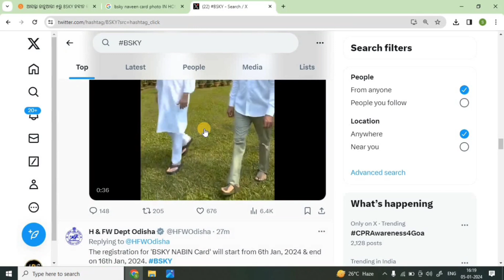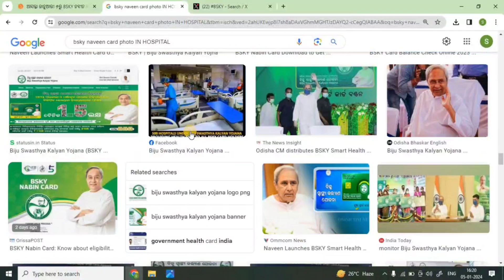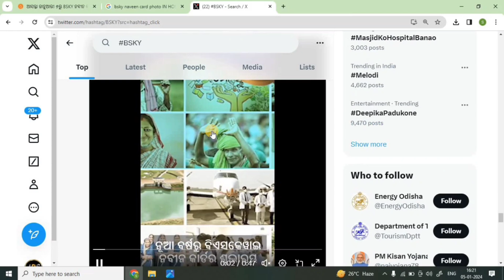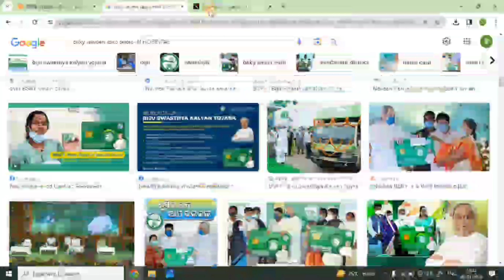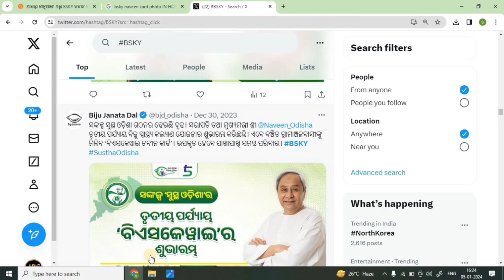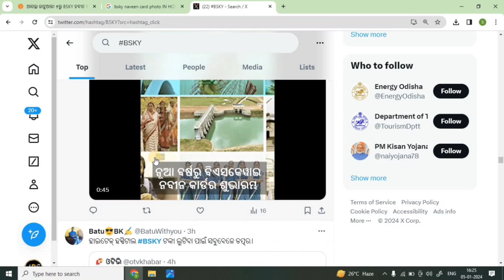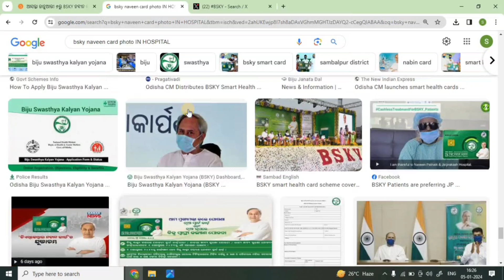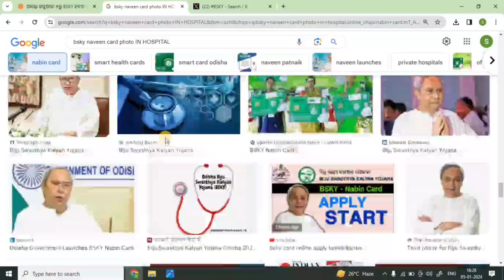ବିଜୁ ସ୍ବାସ୍ଥ୍ୟ କଲ୍ୟାଣ ଯୋଜନା ୨୦୨୩-୨୪ ||bsky smart health card online apply || nabin card apply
BSKY Nabin Card: ପଞ୍ଜୀକରଣ ପାଇଁ କେଉଁ କାଗଜପତ୍ର ଆବଶ୍ୟକ -ଆବେଦନକାରୀଙ୍କ ମୋବାଇଲ ନମ୍ବର ସହ ଆଧାର ସଂଯୋଗ ଜରୁରୀ -୧୮ ବର୍ଷରୁ ଊର୍ଦ୍ଧ୍ବ ବ୍ୟକ୍ତିଙ୍କ ଭୋଟ ପରିଚୟ ପତ୍ର -ଆବେଦନକାରୀଙ୍କ ସଦ୍ୟତମ ଫଟୋ -୫ ବର୍ଷରୁ କମ୍‌ ପିଲାଙ୍କ ସମେତ ସମସ୍ତ ସଦସ୍ୟଙ୍କ ଆଧାର କାର୍ଡ ଜରୁରୀ -୫ ବର୍ଷରୁ କମ୍‌ ପିଲାଙ୍କ ଆଧାର ନଥିଲେ ଜୁନ ୩୦ ସୁଦ୍ଧା ଦାଖଲ କରିବା ନେଇ ଅଣ୍ଡରଟେକିଂ ଦେଇପାରିବେ

BSKY Nabin Card: BSKY କାର୍ଡ଼ ଥିବା ସତ୍ତ୍ବେ ନବୀନ କାର୍ଡ଼ ଆପ୍ଲାଏ କରିପାରିବ କି ନା, ଯଦି ଜଣେ ବ୍ୟକ୍ତିଙ୍କର ପୂର୍ବରୁ BSKY କାର୍ଡ଼ ଅଛି, ତେବେ ତାଙ୍କୁ ନବୀନ କାର୍ଡ଼ର ସୁବିଧା ମିଳିବ ନାହିଁ । ଯଦି ବି ସେ ନବୀନ କାର୍ଡ଼ ଆପ୍ଲାଏ କରୁଛନ୍ତି, ତେବେ ତାହା ରିଜେକ୍ଟ ହୋଇଯିବ ।

YouTube search engine
bsky card add members
bsky card kemiti apply kariba
bsky card online download
bsky card renewal 2024
bsky card details
biju swasthya kalyan yojana card kaise banaye
biju swasthya kalya yojana card name check
biju swasthya kalyan yojana card kaise use kare
biju swasthya card hospital list
biju swasthya kalyan yojana card apply online
biju swasthya kalyan yojana card ke fayde
how to apply biju swasthya kalyan card online
how to apply bsky card online
how to apply bsky card online 2024